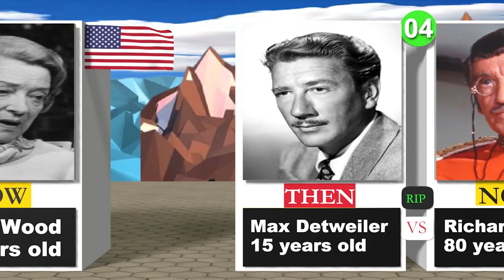The Sound of Music Cast Then and Now (1965 vs 2024)